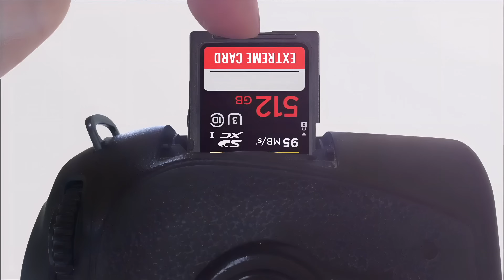Bijav ko Dzengis & Sultana "Suneti Ilias & Noah" II ROMA STARS DZEFRINA TARKAN TURABI ERNIM OKI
Studio Demco